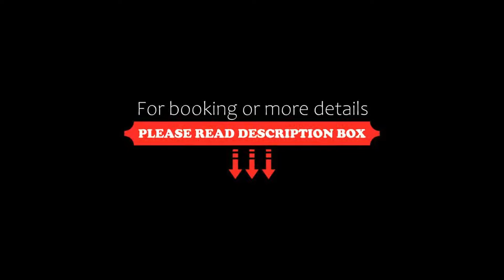Hotel Restaurant am Rathaus, Schönberg in Holstein, Germany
About Property:
Hotel Restaurant am Rathaus is centrally located in Schönberg in Holstein. Set in a historic building, the hotel offers classical rooms with modern fittings. There is free WiFi access available.
Each of the rooms at Hotel Restaurant am Rathaus comes equipped with a TV and a private bathroom with a hairdryer.
A fresh breakfast buffet is available each morning at the hotel, and the on-site a la carte restaurant serves a range of international an...
Property Type: Hotel
Address: Knüll 2, 24217 Schönberg in Holstein, Germany
Searching For
1. Hotel Restaurant am Rathaus - Schönberg in Holstein - Germany
2. Hotel Restaurant am Rathaus - Schönberg in Holstein - Germany Address
3. Hotel Restaurant am Rathaus - Schönberg in Holstein - Germany Rooms
4. Hotel Restaurant am Rathaus - Schönberg in Holstein - Germany Amenities
5. Hotel Restaurant am Rathaus - Schönberg in Holstein - Germany Offers and Deals
Audio Credit:
Track Title: Blank Slate
Artist: VYEN